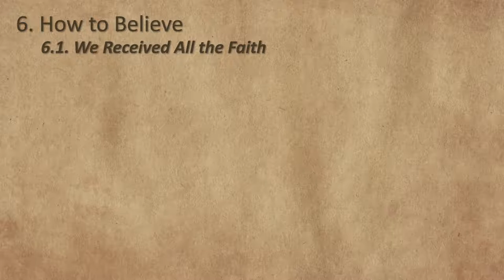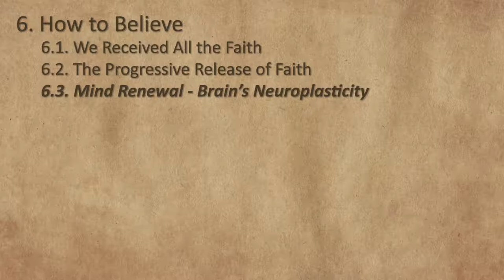Session 14 - How to Believe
The fourteenth session of the "Divine Healing Series" begins to explain how to actually believe so that you would see tangible results in divine healing. It talks about how the new creation received all the faith of God at the moment of salvation, it teaches how to release more of the faith progressively and increasingly, and explains a little bit the brain science behind the mind renewal process. For more Bible teaching, we invite you to visit our